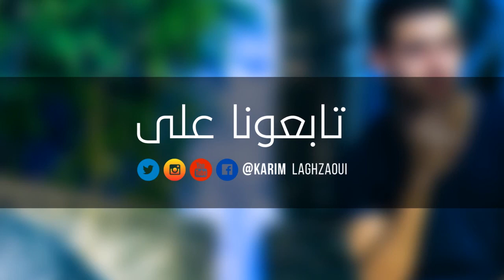أجمل مكان أقشورجنة من جنان المغرب VLOG#8 AKCHOUR Morocco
في هذا vlog " أجمل مكان أقشورجنة من جنان المغرب العظيم " ستعيشون معي جولة على مجموعة من الأماكن السياحية في منطقة أقشور الساحرة
يهدف هذا vlog الى قضاء يوم ممتع معي و أيضاً لتسليط الضوء على بعض الأماكن السياحية واخد معلومات بسيطه بطريقة سلسة للتشجيع على سياحة داخلية.